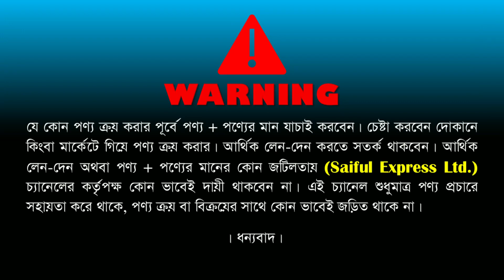মাত্র ২০০০ টাকায় বাচ্চাদের দোলনা কিনুন || Baby Dolna Price in bd || Baby Swing Price In Bangladesh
Shop Address: Faruk Enterprise
68, Chondrima Super Market (Ground Floor), New Market, Dhaka - 1205

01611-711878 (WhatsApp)